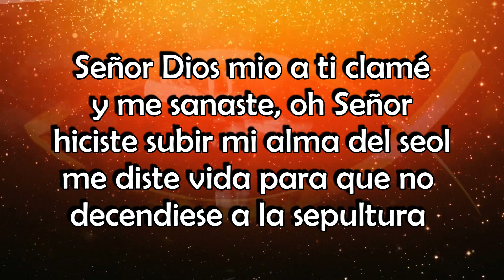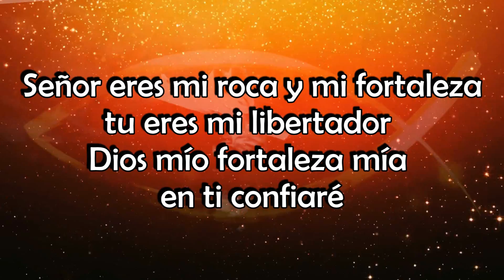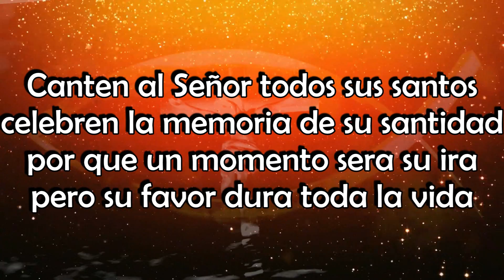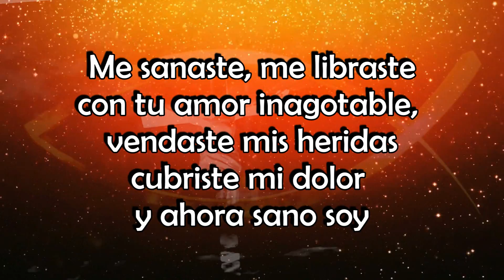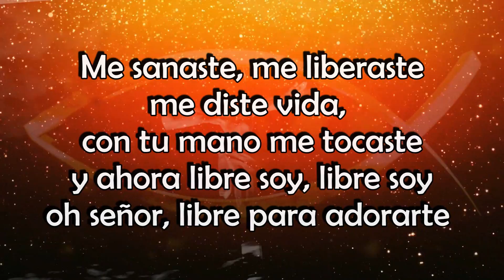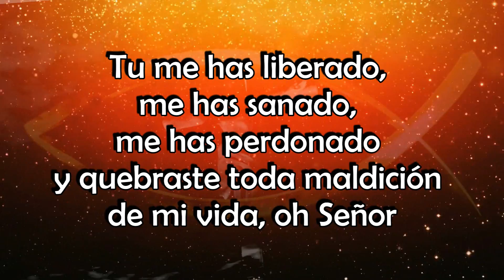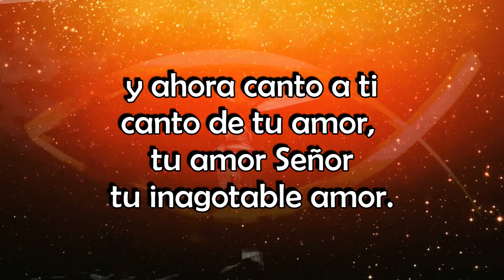Con Tu Mano Me Tocaste - Marco Barrientos